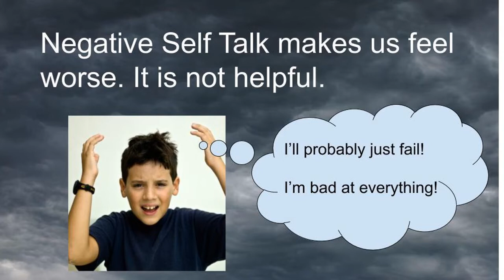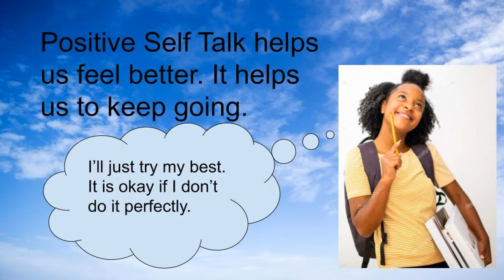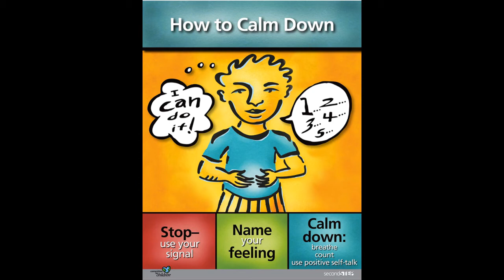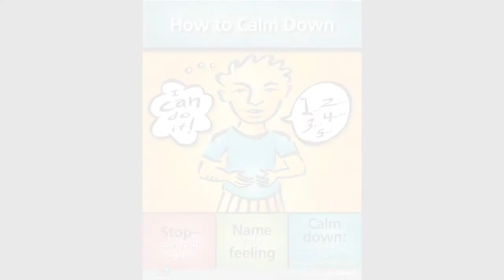2nd Grade Video 14: Anxious Feelings